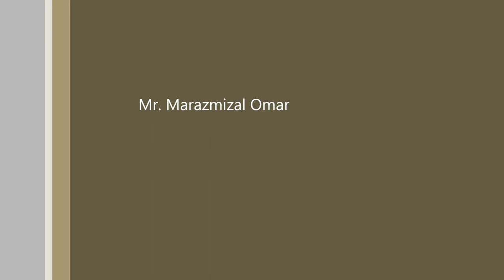21 June 2013, Landing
Spot landing tryal